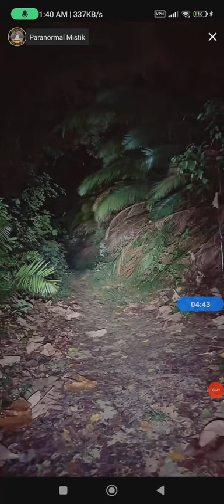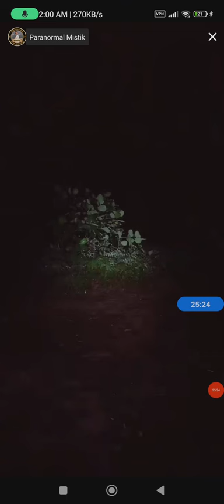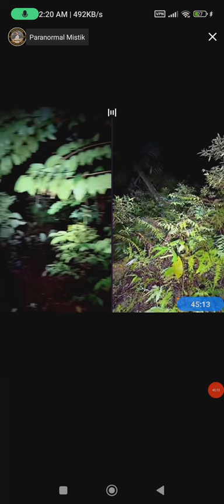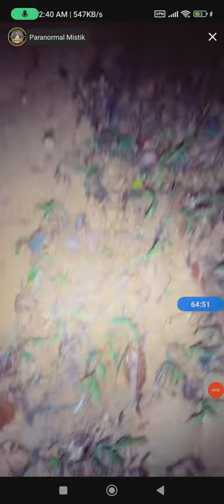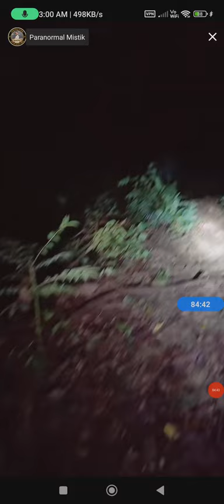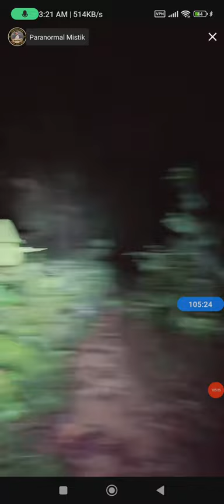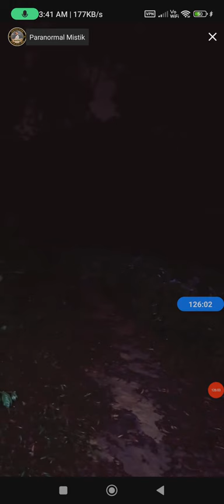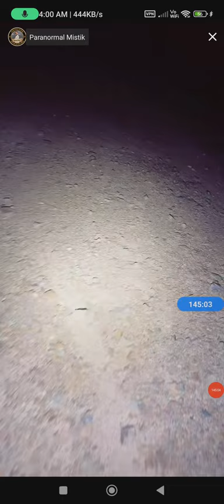Paranormal Malaysia Termasuk Ke Alam Ghaib?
Jangan Lupa ⚠️‼️

TOLONG SHARE FACEBOOK,TWITTER,TIKTOK DAN SEBAGAINYA🤗🙏

Terima Kasih😊🙏🏻

Paranormal Bosswan
                dan
Paranormal Tiger Labu